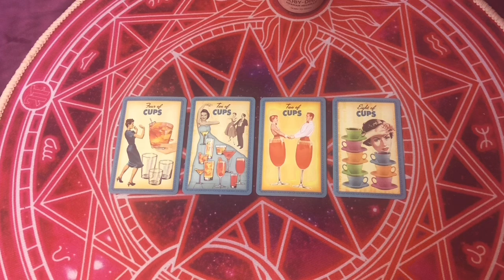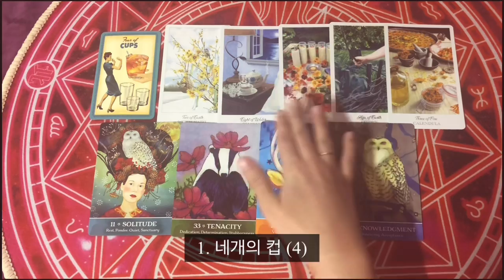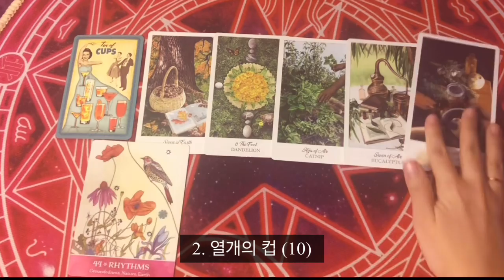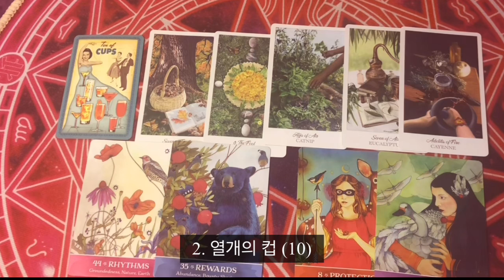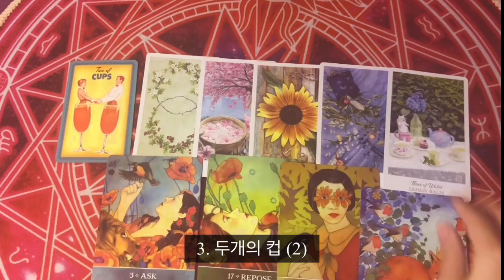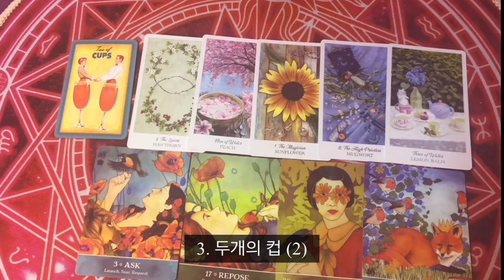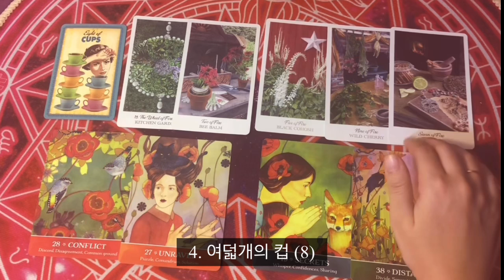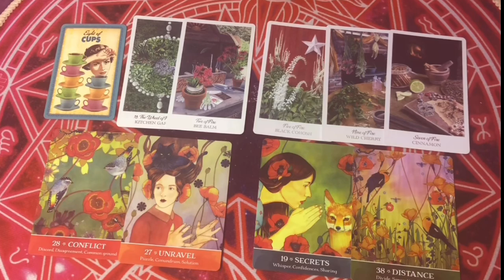[타로카드] 당신의 연애운 봐드릴게요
여러분 안녕하세요! 오늘은 연애운 영상을 가져왔어요!
(재회타로는 다음 영상에 따로 제작해서 올려드릴게요!)
날씨가 너무 추워요.. 감기 걸리지 않도록 컨디션 꼭꼭 챙기세요!
-카드정보
선택카드 : Housewives Tarot
리딩카드 : Herb Crafters Tarot, Secrets of the Mystic Grove